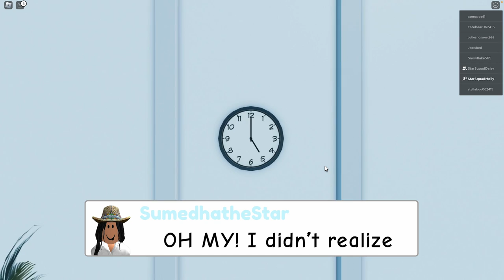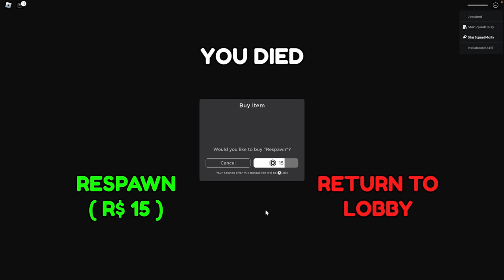Roblox Roleplay | Titanic Story!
In this Roblox Roleplay, Molly and Daisy are passengers on the Titanic. The ship hits an iceberg and begins to sink, and the two girls must work together to survive. Play as Molly or Daisy and experience the Titanic Story from the perspective of two young survivors!